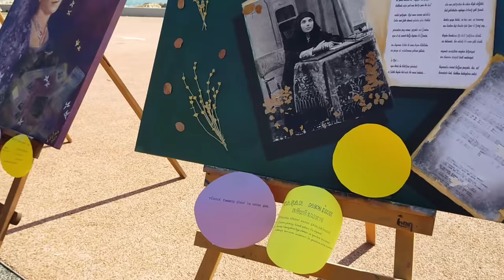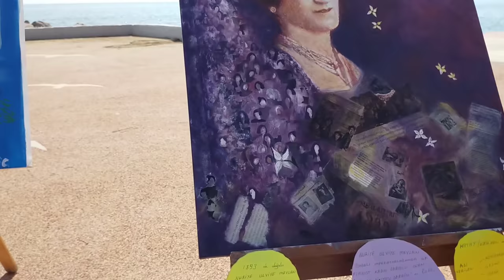Как турки отмечают 8 Марта? Интервью с новыми жителями Мерсина Вячеславом и Ольгой. Турция.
В этом видео я вам покажу , как турки отмечают 8 Марта.

Познакомлю вас с новыми жителями Мерсина, молодой парой Вячеславом и Ольгой, которые работают на Атомной электростанции Мерсина.